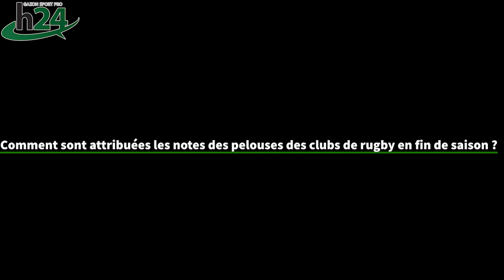Christophe Gestain & Guillaume Gouze Ligue Nationale de Rugby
Partenaire des dernières 48H du Gazon Sport Pro, la LNR diligente depuis deux saisons une évaluation des terrains de Top 14 et de Pro D2. Dans cette vidéo, Guillaume Gouze, Responsable Opérations de la LNR et Christophe Gestain, expert pelouses pour la LNR, détaillent le principe et le mode d'évaluation des terrains de rugby professionnel.